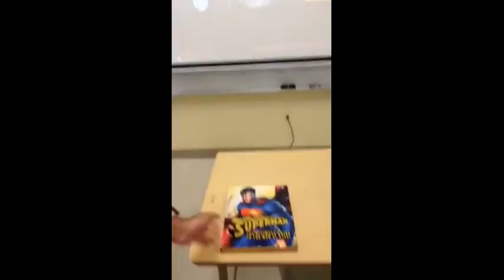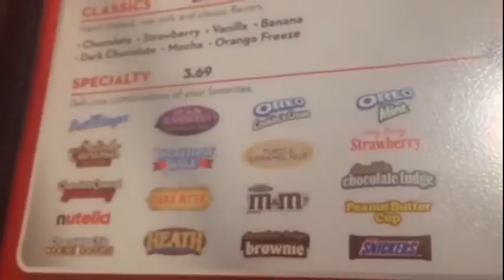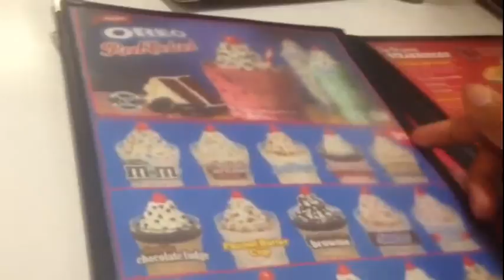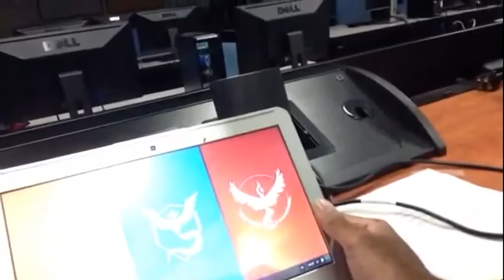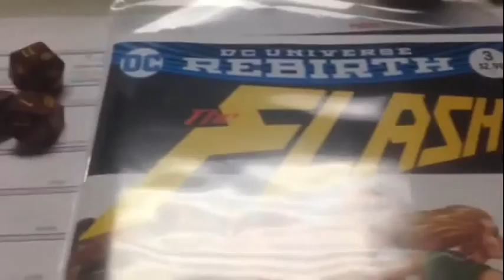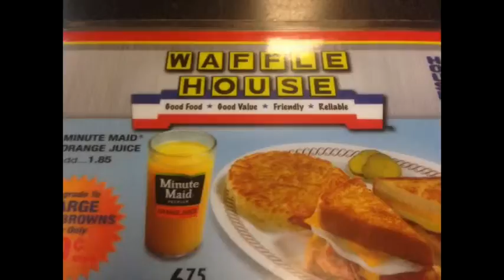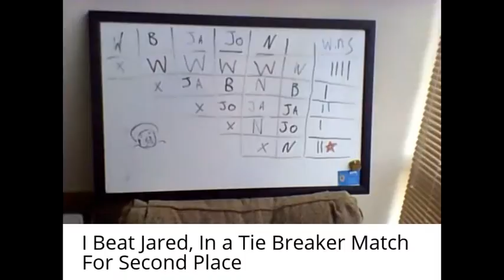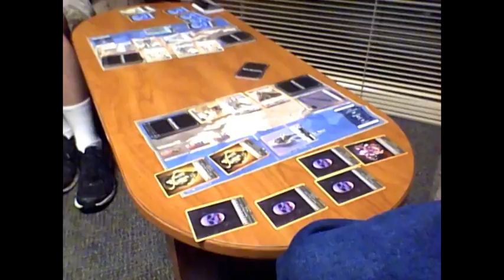Nickabenson Vlog July 19th - August 26th 2016